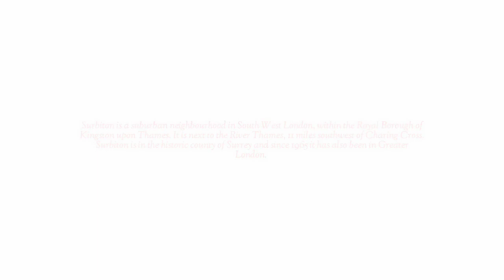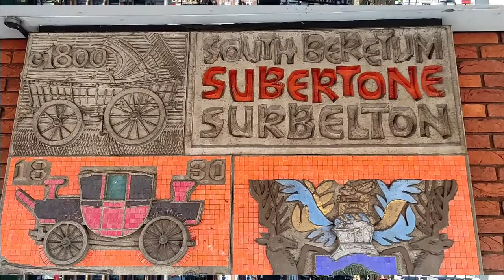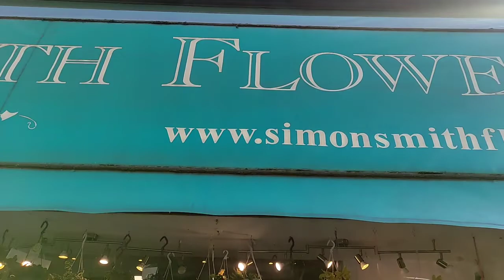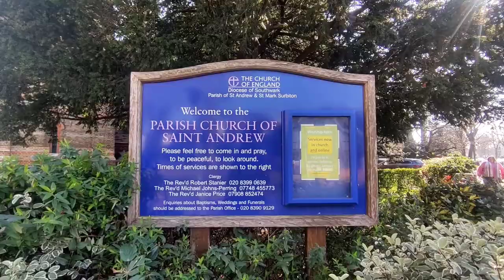EXPLORING SURBITON MY LONDON WALK TOUR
Surbiton is a suburban neighbourhood in South West London, within the Royal Borough of Kingston upon Thames. It is next to the River Thames, 11 miles southwest of Charing Cross. Surbiton is in the historic county of Surrey and since 1965 it has also been in Greater London.